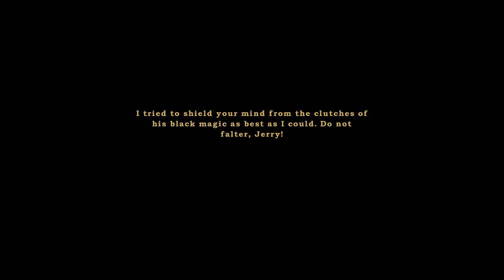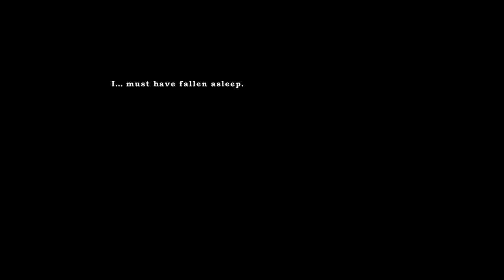Night of the Rabbit: 24 Curse of Zaroff Part 1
In this session we finally find Zaroff performing for the enraptured audience. Before Jerry can do anything though, he is banished into the first tree. will Jerry be able to break Zaroff's Curse?

Night of the Rabbit copyright Daedalic Entertainment